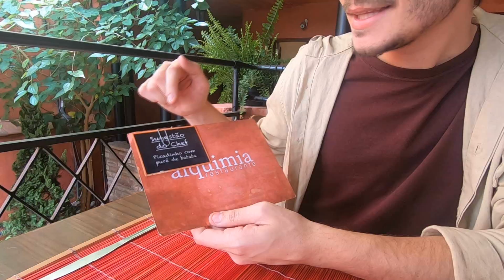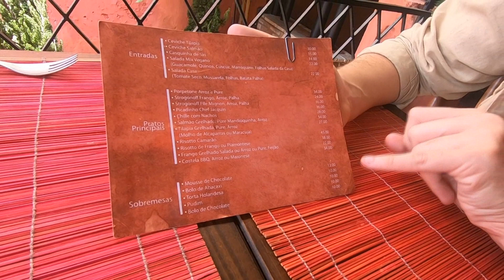VISITANDO O ALQUIMIA DO PESADELO NA COZINHA TEMPORADA 2 - Vale a Pena?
Chegou o dia de conferirmos o ALQUIMIA, mais um restaurante participante do programa PESADELO NA COZINHA do jurado do MASTERFHEF BRASIL, o CHEF ERICK JACQUIN.

Além de experimentar o PICADINHO COM PURÊ DE BATATA criado pelo chef, ainda batemos um papo com a CARMEM e o britânico STEFANE, proprietários do estabelecimento.